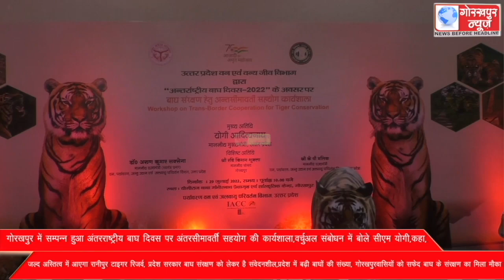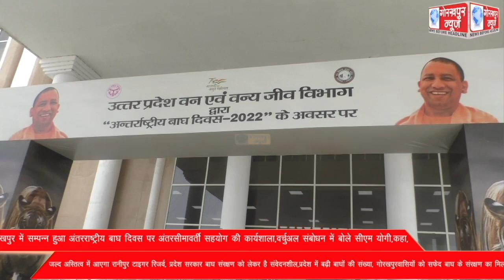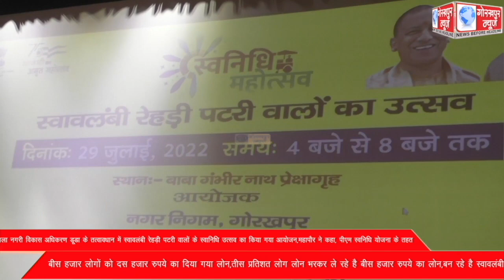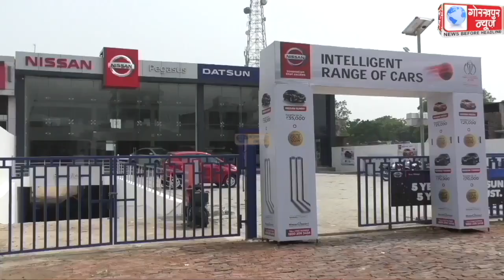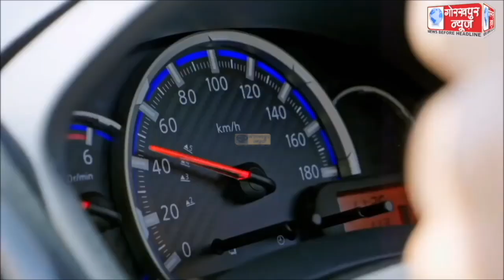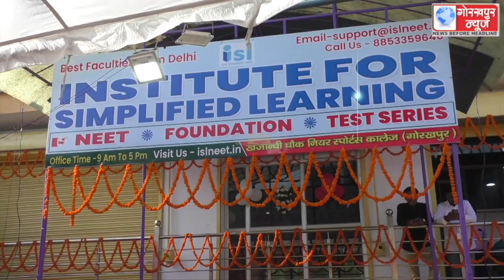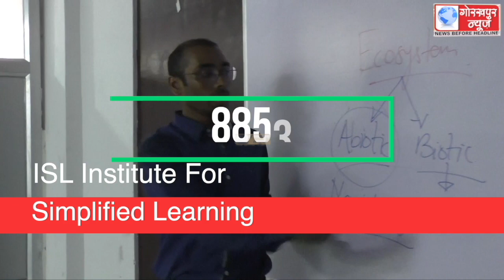GORAKHPUR NEWS 29-07-2022